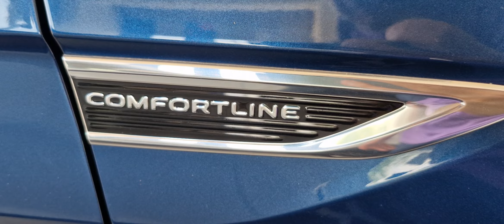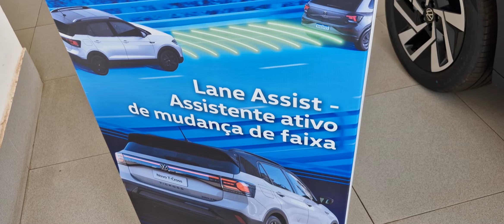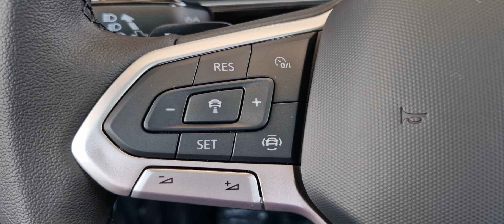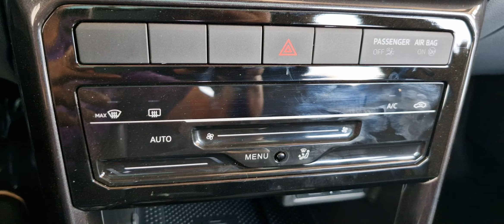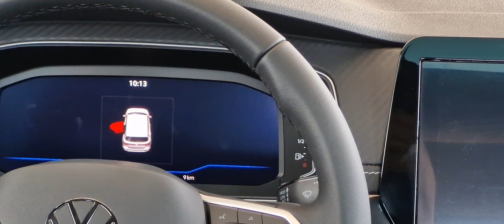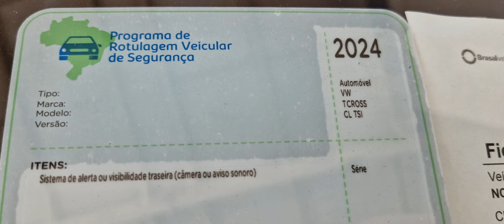T-CROSS COMFORTLINE 200 TSI - 2025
O  objetivo deste vídeo é mostrar os pormenores do carro de forma tácita. Vídeo feito em 10/24.
CONCESSIONÁRIA BRASAL MULTIMARCAS
- ENDEREÇO: QNN 30 Área Especial F Térreo, Ceilândia - DF, 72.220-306

✅ Kwai: wagnerdicasparaconcursoseoab